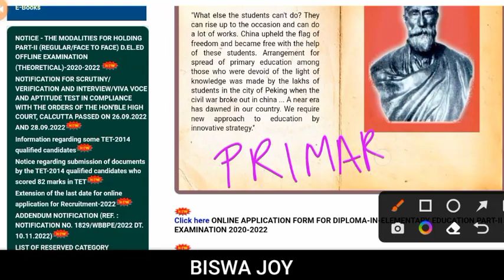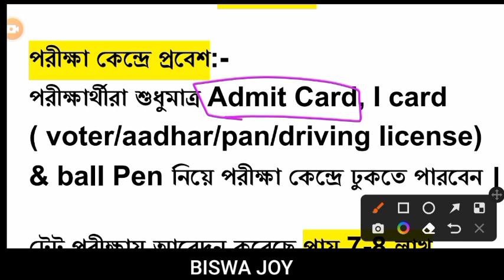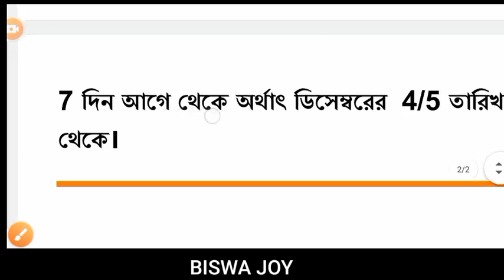Primary Tet ADMIT Card Download Date | primary tet latest news today | wb primary tet latest update